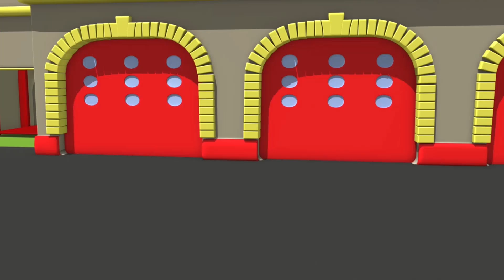Der Streifenwagen in Autopolis - Der Tanklastwagen - Lastwagen Zeichentrickfilme für Kinder 🚓 🚒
N/A

Matt das Polizeiauto und Frank das Feuerwehrauto, Mitglieder der Strifenwagen, stehen Autos und Lastern bei, die Hilfe brauchen. Wann immer eine Planierraupe, ein Traktor, ein Müllauto, ein Krankenwagen, ein Bus, jede Art von Baufahrzeug wie z.B. ein Bagger, ein Monster Truck Hilfe braucht, stehen die Streifenwagen bereit und kümmern sich um ihre Sicherheitsprobleme. Die Streifenwagen sind die wahren Helden der Stadt! Dieser Cartoon für Kinder über Lastwagen ist ideal für Jungen und Mädchen, die sich für Autos interessieren!